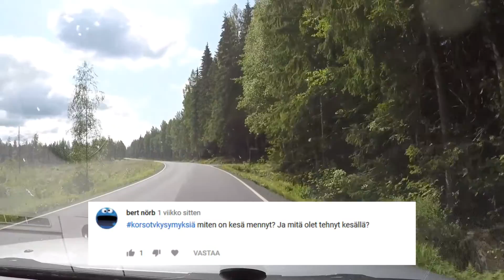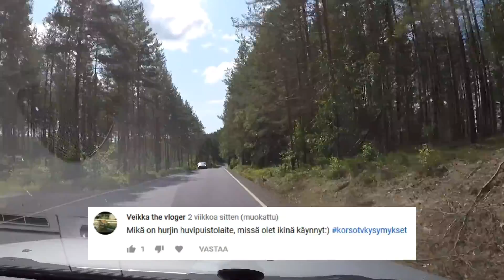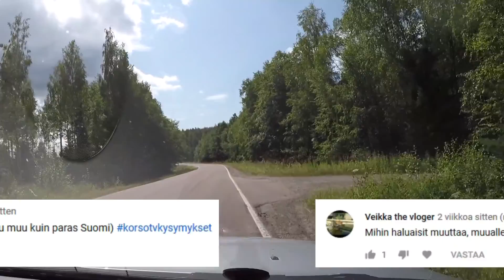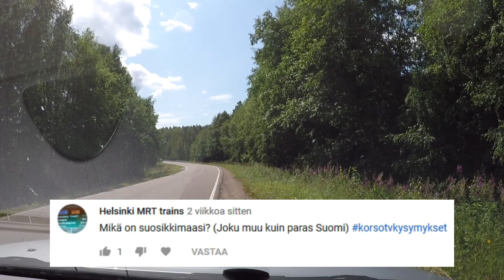Kysymyksiä ja vastauksia niihin eli Q&A - 500 tilaajan spesiaali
KorsoTV:llä on tullut täyteen 500 tilaajaa; kiitän kaikkia kanavan tilanneita. 500 tilaajan spesiaalin aihe on Q&A. Muutama viikko sitten julkaistiin video, jonka kommentteihin kysymyksiä oli mahdollista laittaa, ja tällä videolla kysymyksiin vastataan.

Jos et ole vielä tilannut kanavaa, niin tilaa sinäkin se ihmeessä!